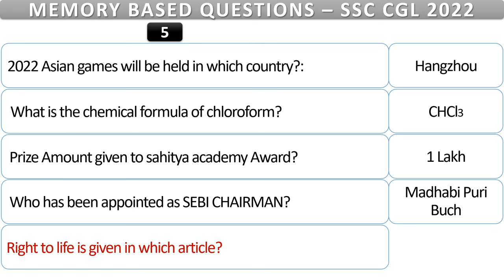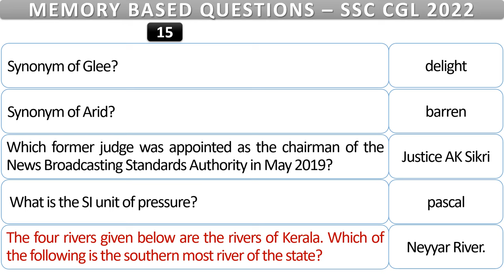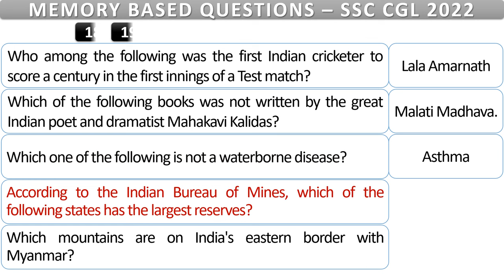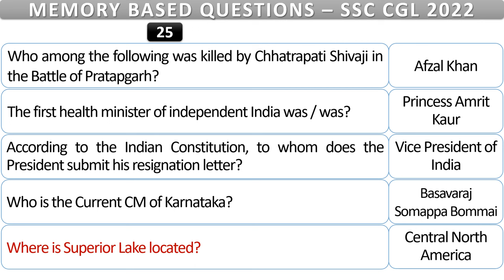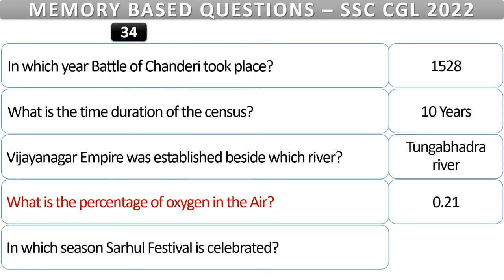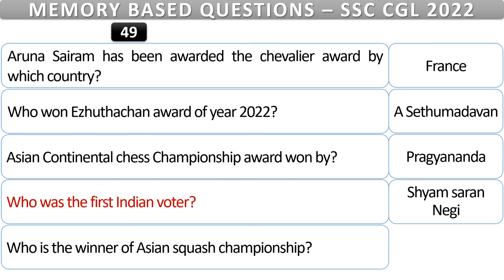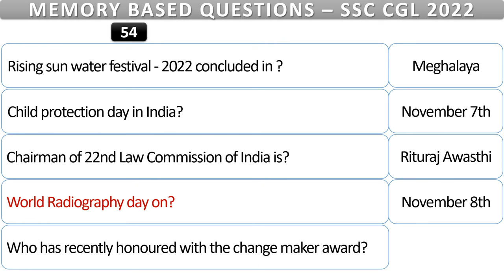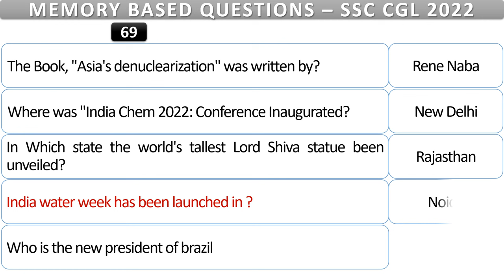SSC CGL 2022 | 2nd DEC | Memory Based Questions | In English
"SSC CGL 2022 - December 2022 Memory Based Questions In English

Welcome to NLIGHT GK. For All SSC Exams, Railway Exams and other Competitive Preparations. Focus on Previous Year Question Papers GK and General English
Just Relax and Revise.

2022 Asian games will be held in which country?: What is the chemical formula of chloroform? Prize Amount given to sahitya academy Award? Who has been appointed as SEBI CHAIRMAN? Right to life is given in which article?Who passed the objective resolution?Who fought the battle of the Plassey War from the East India Company Side?Raksha Bandhan is celebrated in which month according to Hindu calendar?Who was Mughal ruler during 1857 revolt?What kind of body is CAG?Synonym of Glee?Synonym of Arid?Which former judge was appointed as the chairman of the News Broadcasting Standards Authority in May 2019? What is the SI unit of pressure?The four rivers given below are the rivers of Kerala. Which of the following is the southern most river of the state?Who among the following was the first Indian cricketer to score a century in the first innings of a Test match?Which of the following books was not written by the great Indian poet and dramatist Mahakavi Kalidas?Which one of the following is not a waterborne disease?According to the Indian Bureau of Mines, which of the following states has the largest silver reserves?Which mountains are on India's eastern border with Myanmar?Who among the following was killed by Chhatrapati Shivaji in the Battle of Pratapgarh?The first health minister of independent India was / was?According to the Indian Constitution, to whom does the President submit his resignation letter?Who is the Current CM of Karnataka?Where is Superior Lake located?Who launched the Shreshta scheme?In which city Commonwealth Games, 2018 was held?the most popular folk dances of Arunachal Pradesh Hornbill festival is celebrated for how many days?The emergency comes under which Article of the Indian Constitution?In which year Battle of Chanderi took place?What is the time duration of the census? Vijayanagar Empire was established beside which river?What is the percentage of oxygen in the Air?In which season Sarhul Festival is celebrated?What is the Idiom of,  ""Hold Water""?""Fit India Day"", is celebrated on?What is the gas released while burning coal?Who was awarded friends of liberation war award by Bangladesh?Camel protection policy in which of the following state?Which state has started the policy to give milk and egg to women?Neel Pawan Baruah passed away. What was his profession?"